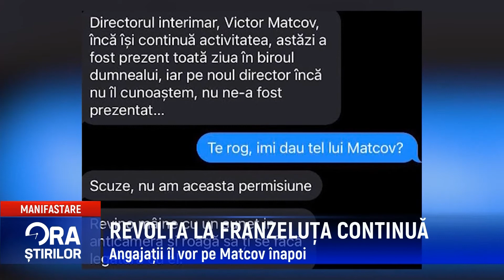REVOLTA LA FRANZELUȚA CONTINUĂ